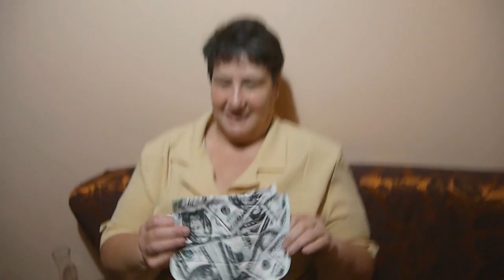КАК ПРИГОТОВИТЬ САМЫЙ ВКУСНЫЙ УЗБЕКСКИЙ ПЛОВ .РЕЦЕПТ ОТ БРАТА ВАЛЕРЫ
15 ноября 2014г